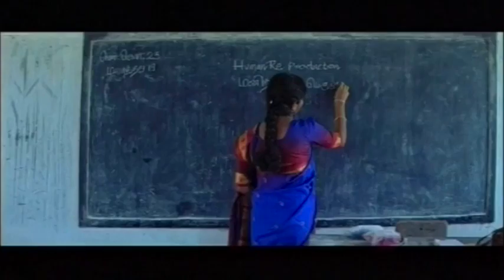Mann Tamil movie School scene | Kadhal Sukumar, Nisha | Scene 2 | Tamil Matinee HD